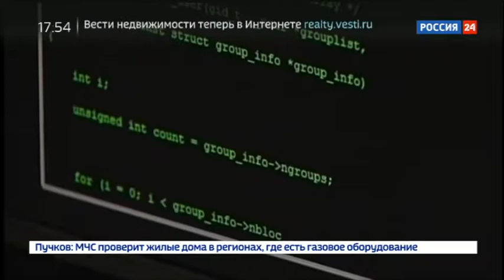В Сеть попали интимные фотографии балерины Волочковой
Скандально известная балерина Анастасия Волочкова вновь оказалась в центре внимания. На откровенных снимках - якобы момент страсти звезды шоу-бизнеса и её теперь уже бывшего кавалера.